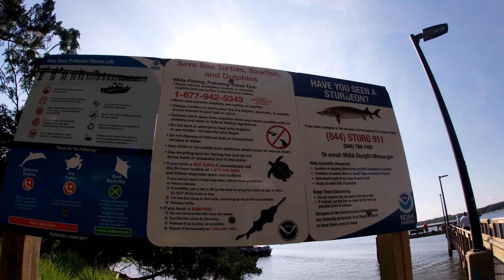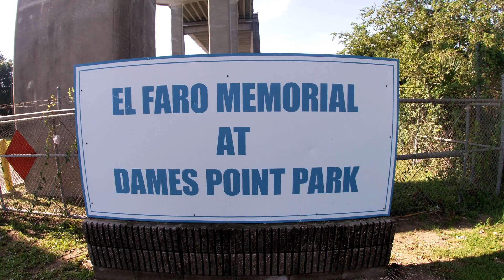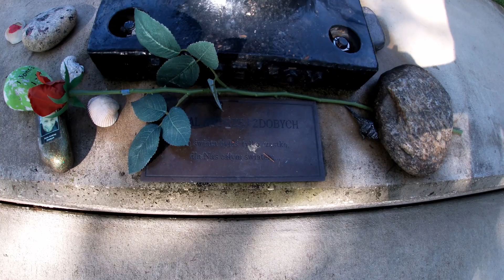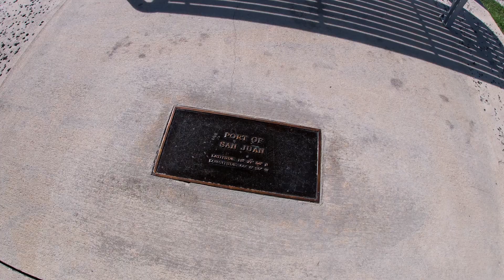Relaxing Walk - Dames Point park with amazing view under the cable bridge.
You are free to use  Nature  music track (even for commercial purposes on social media / monetized videos), but you must include the following in your video description (copy & paste):